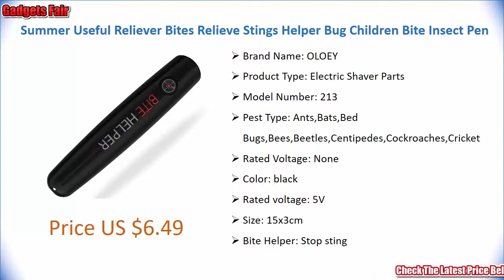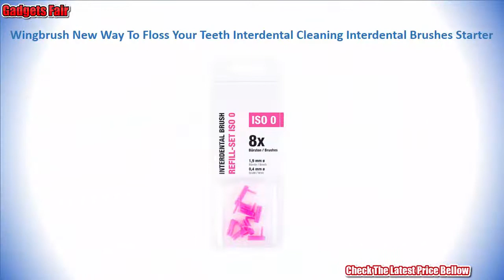Household Automatic Coffee Machine Clock American Drip Office Mini Coffee pot machine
1pc Household Automatic Coffee Machine Clock American Drip Office Mini Coffee pot machine Hand punch coffee maker 220v 600w